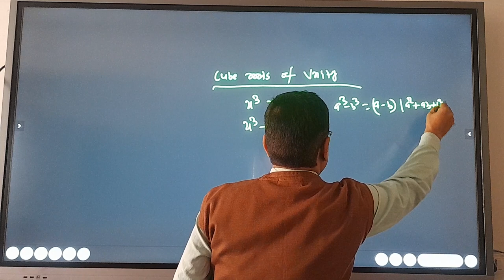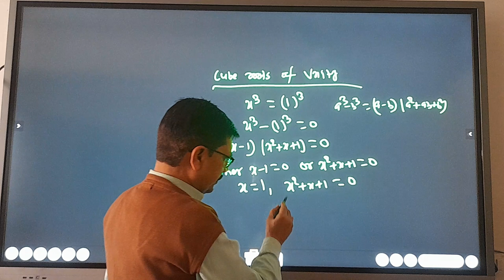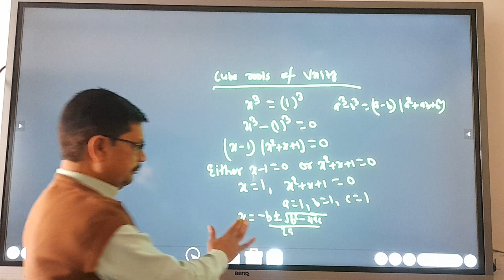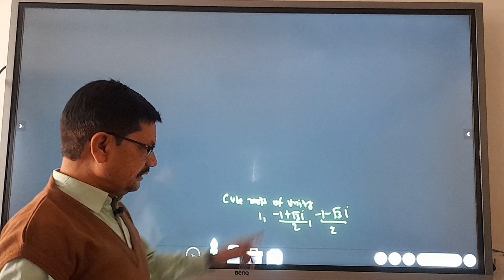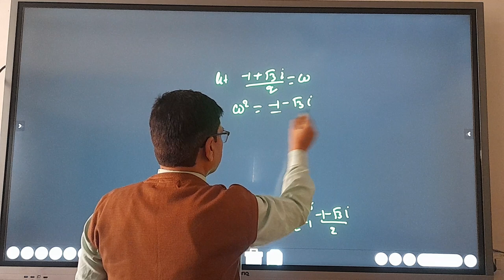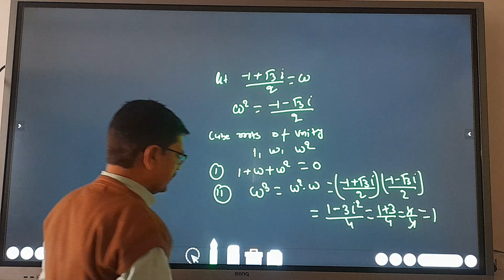Question-Answer Session on Cartesian form to Polar form. By-Rabindra Kumar